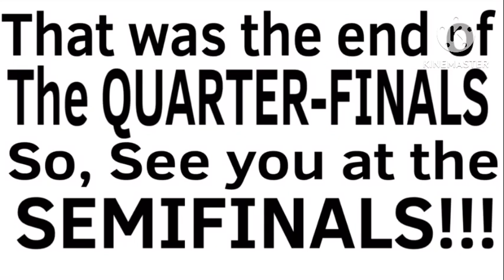The Atlas’s User Competition - Quarter-Final Results